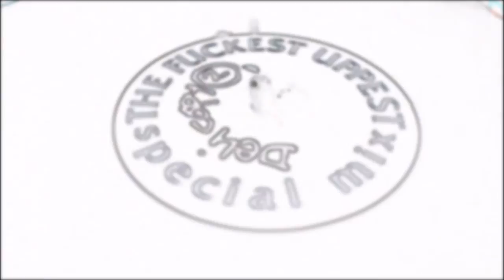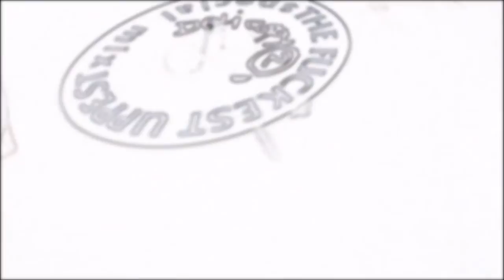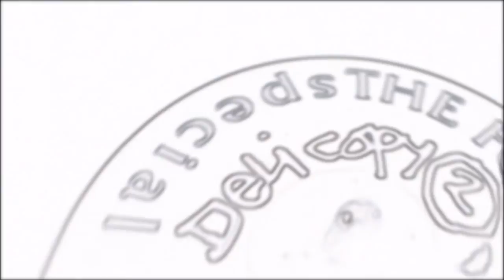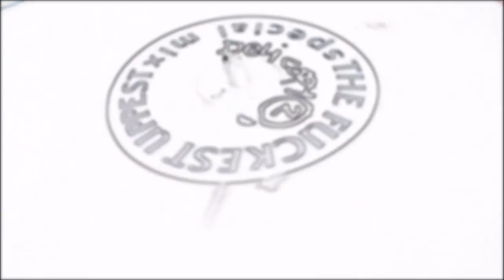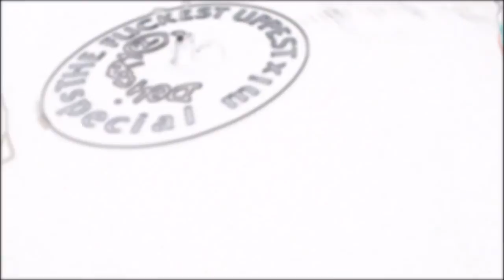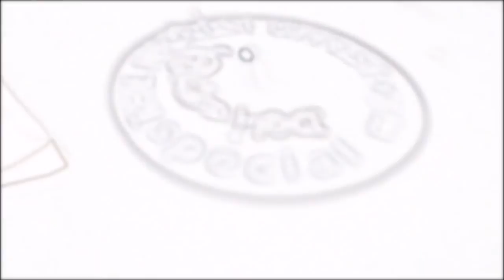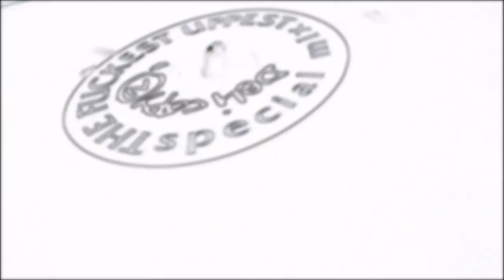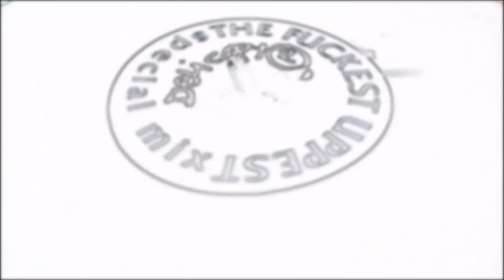TFU special mix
A special mix of various mixtape moments by Brighton graffiti crew The Fuckest Uppest.
For whatever reason this was then pressed to white vinyl.
By Req (Deli402) and Kev Browning (Vizor)
TFU was an offshoot of TDK the high end, early 90s, Brighton graffiti crew.
TFU specialised in very shoddy styles and this mix illustrates that as much as the paintings did.
Members included Jason Brashill as Nozal 986, Nylon as Buick and PTM as Sky High.
TFU's logo and styles were borrowed for the tv program Spaced in their robot wars episode because Jason drew the artwork for the comic strips in the program.